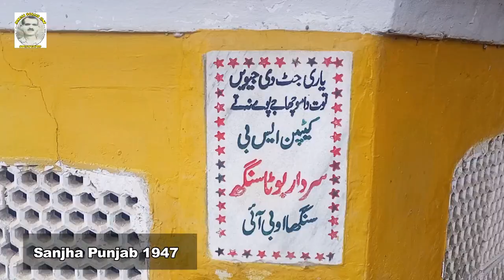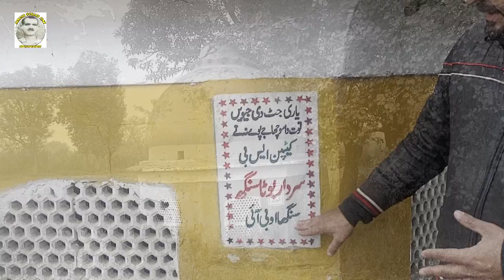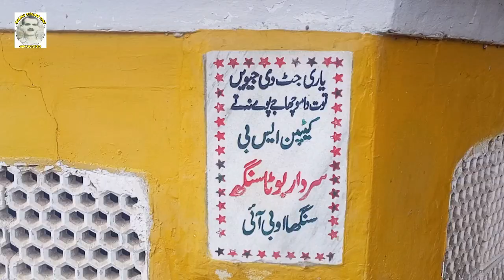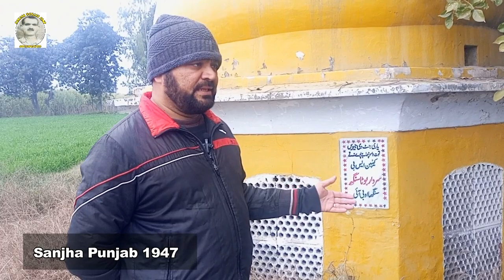| Yasir Malik Shahkot | Mari 90 Chitti Shahkot Captain Sardar Boota Singh Singha OBI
Yasir Malik Shahkot Mari 90 Chitti Shahkot
ਸਰਦਾਰ ਬੂਟਾ ਸਿੰਘ ਦੀ ਮੁਰਦੀ ਜੋ ਅੱਜ ਵੀ ਪਿੰਡ 90 ਚਿੱਟੀ ਤਹਿਸੀਲ ਜਰਦਾਂਵਾਲਾ ਜਿਲਾ ਫੈਸਲਾਬਾਦ ਵਿੱਚ ਮੌਜੂਦ ਹੈ।
 ਬੂਟਾ ਸਿੰਘ ਪਾਕਿਸਤਾਨ ਤੋਂ ਪਹਿਲਾਂ 90 ਚੱਟੀ ਪਿੰਡ ਦਾ ਲੰਬਰਦਾਰ ਸੀ ਅਤੇ ਮੁਸਲਮਾਨਾਂ ਅਤੇ ਹੋਰ ਲੋਕਾਂ ਪ੍ਰਤੀ ਬਹੁਤ ਹਮਦਰਦ ਸੀ।
 ਪਾਕਿਸਤਾਨ ਬਣਨ ਤੋਂ ਬਾਅਦ ਸਿੱਖ ਸਰਦਾਰ ਭਾਰਤ ਚਲੇ ਗਏ ਪਰ ਸਰਦਾਰ ਬੂਟਾ ਸਿੰਘ ਦੀ ਮੁਦਰਾ ਅੱਜ ਵੀ ਉਥੇ ਹੈ ਇਹ ਸਿੱਖਾਂ ਅਤੇ ਮੁਸਲਮਾਨਾਂ ਦੇ ਪਿਆਰ ਦਾ ਪ੍ਰਤੀਕ ਹੈ |
 ਵੀਡੀਓ ਸਾਂਝ ਪੰਜਾਬ 1947
 ਮੇਜ਼ਬਾਨ ਯਾਸਿਰ ਮਲਿਕ ਸ਼ਾਹਕੋਟੀ
 ਗਿਆਨ
 ਮੁਹੰਮਦ ਜ਼ੈਨ
سردار بوٹا سنگھ کی مڑی جو آج بھی گاؤں 90 چٹی تحصیل جڑانوالہ ضلع فیصل آباد میں موجود ہے
بوٹا سنگھ پاکستان بننے سے پہلے گاؤں 90 چٹی کا لمبردار تھا اور مسلمان اور دوسرے لوگوں کے ساتھ بہت ہمدرد تھا
پاکستان بننے کے بعد سکھ سردار ہجرت کر کے انڈیا چلے گئے لیکن سردار بوٹا سنگھ کی مڑی آج بھی موجود ہے بوٹا سنگھ کا خاندان کینیڈا سے ہر سال مڑی پہ آتا ہے مڑی کو رنگ روغن کروا کر واپس چلا جاتا ہے بوٹا سنگھ کی مڑی پاکستان بننے سے پہلے سکھوں اور مسلمانوں کے درمیان محبت کی نشانی ہے
ویڈیو سانجھا پنجاب 1947
ہوسٹ یاسر ملک شاہکوٹی
جانکاری
محمد زین
The Murdi of Sardar Buta Singh which is still present in Village 90 Chitti Tehsil Jardanwala District Faisalabad
 Buta Singh was a 90-chatti village lumberman before Pakistan and was very sympathetic towards Muslims and other people.
 After the creation of Pakistan, the Sikh chiefs migrated to India, but the mudri of Sardar Buta Singh is still there.  It is a symbol of love between Sikhs and Muslims
 Video Sanjha Punjab 1947
 Host Yasir Malik Shahkoti
 Knowledge
 Muhammad Zain

Captain Sardar Boota Singh Singha OBI
ਬੂਟਾ ਸਿੰਘ ਮੁਸਲਮਾਨਾਂ ਦੀ ਰਾਖੀ ਲਈ ਕਿਉਂ ਮੁੜਿਆ?
میرے اس چینل میں تقسیم برصغیر کے وقت رونما ہونے والے واقعات اور ان کی کہانیاں مختلف بزرگوں سے تلاش کر کے دکھائیں جاتی ہیں
ان کہانیوں میں دکھایا جاتا ہے کہ برصغیر کی تقسیم کے وقت پاکستان کیسے بنا اور  ان بزرگوں کے ساتھ کیا کیا معاملات پیش آئے اور اس کے ساتھ پنجاب کے پرانے کلچر اور واقعات کو محفوظ کرکے آپ تک پہنچایا جاتا ہے
ہمارے اس چینل سانجھا پنجاب 1947 میں یہ دکھایا جاتا ہے کہ پنجاب کے لوگ پہلے کتنا آپس میں محبت کرتے تھے اور اب ان کے درمیان کتنی محبت ہے

In this channel of mine, the events that happened at the time of partition of the subcontinent and their stories are shown from different elders. These stories show how Pakistan was formed at the time of partition of the subcontinent and what happened to these elders and along with this the old culture and events of Punjab are preserved and brought to you. In our channel Sanjha Punjab 1947, it is shown how much people of Punjab used to love each other and how much love they have now.